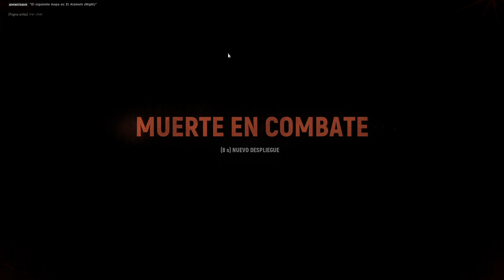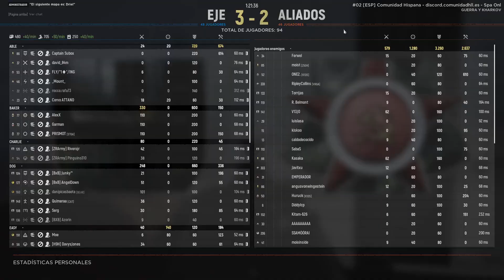El Arma Perfecta para Controlar el Campo de Batalla...